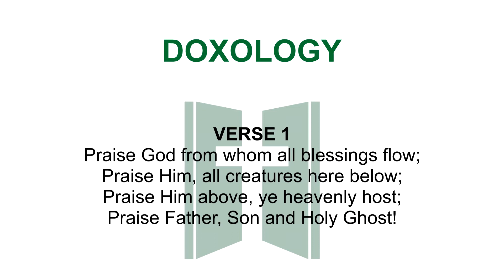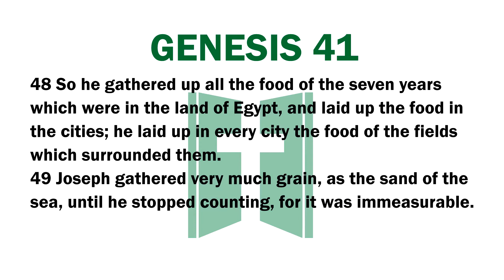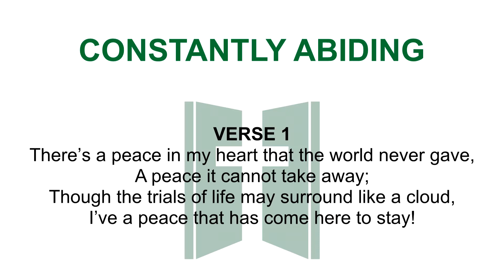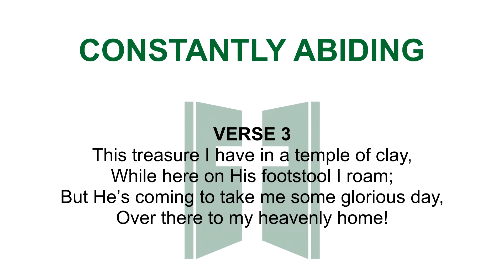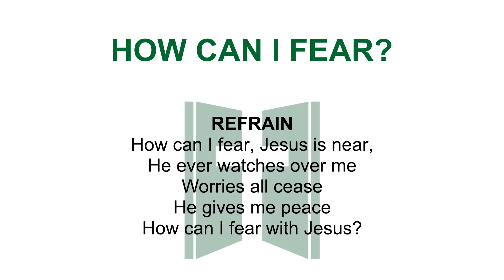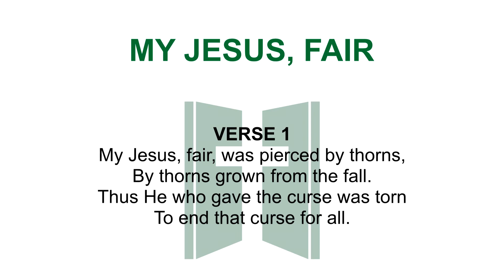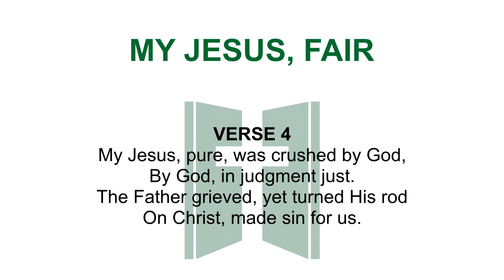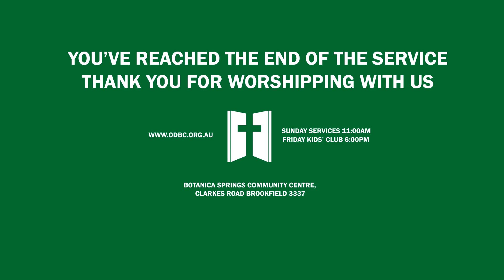Forgotten Afflictions | Pastor Robert Apps | 16th August AM Service | Open Door Baptist Church